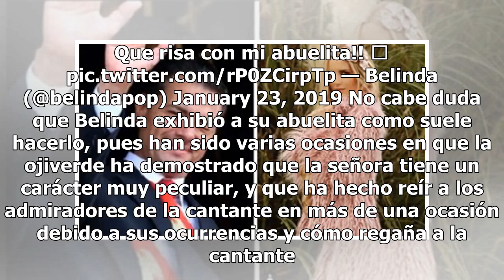‘Vete a la ver…’: abuelita de Belinda arremete en contra de la cantante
Belinda es una de las actrices más queridas por el público mexicano, pues desde que era pequeña conquistó el corazón de millones de televidentes que la vieron crecer a través de las telenovelas en la pantalla chica, y fueron testigos de su desarrollo profesional. No obstante, Belinda también ha sido...